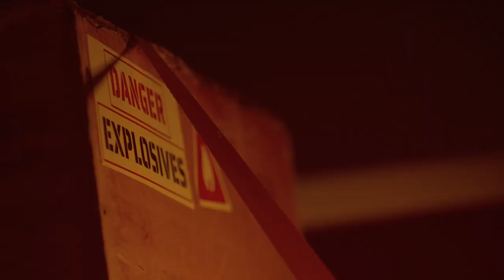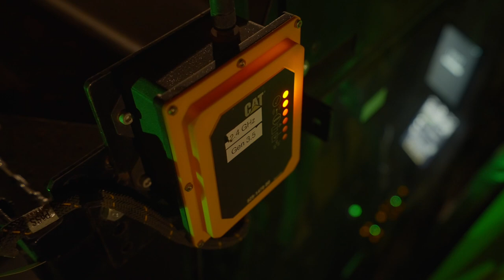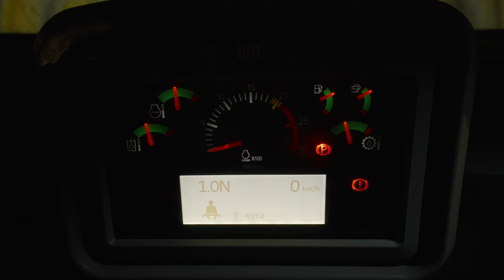Folge 2: Die Geheimnisse der Materialverladung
Folge 2 zeigt die Materialverladung. Dort, wo Anwender wichtige Entscheidungen für die richtige Ausrüstung, Fahrer und Technik treffen müssen. Dazu gehört auch die effizienteste Methode, das Material aus der Steinwand in den Brecher zu fördern.